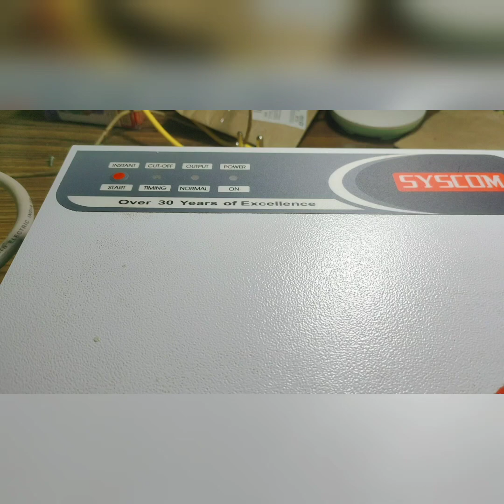stabilizer no output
youtupevideo viguard syscom stabillazer no output